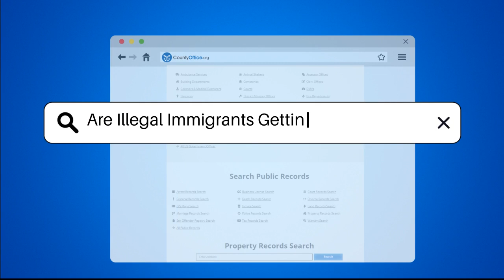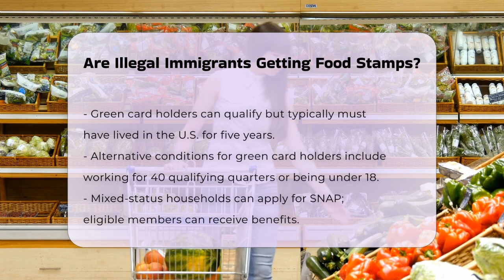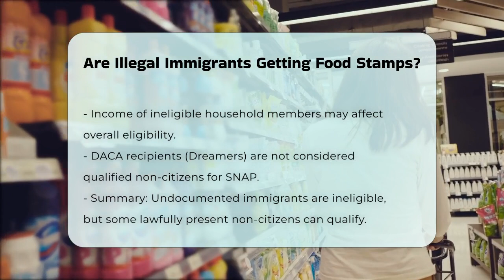Are Illegal Immigrants Getting Food Stamps? - CountyOffice.org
Are Illegal Immigrants Getting Food Stamps? Understanding eligibility for food stamps, or Supplemental Nutrition Assistance Program (SNAP) benefits, is essential for many individuals and families in the U.S. In this informative video, we will clarify the complex rules surrounding SNAP eligibility, particularly when it comes to immigration status. We will explore who can apply for food stamps and under what conditions, shedding light on the distinctions between U.S. citizens and various categories of non-citizens.

We will discuss the eligibility criteria for lawfully present non-citizens, including refugees, asylees, and green card holders, while also addressing the restrictions placed on undocumented immigrants and DACA recipients. Additionally, we will explain how mixed-status households can navigate the application process.

Whether you are seeking assistance or simply want to understand the intricacies of SNAP benefits, this video will provide valuable insights. Join us as we break down the eligibility requirements and help you better understand the services available through SNAP.